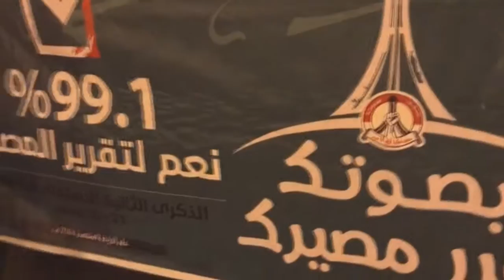مسيرة في بلدة أبوصيبع تؤكد على حق الشعب في تقرير مصيره 25/11/2016 Bahrain